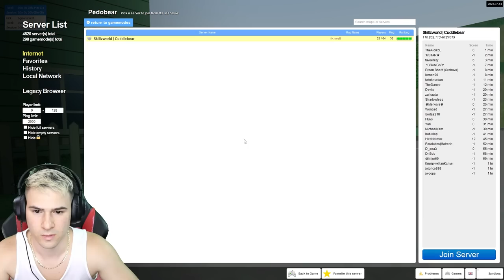ПЕДО катастрофира с Хеликоптер! ОЦЕЛЯ ЛИ?😱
❤️️Let's Go към 100к в Инста -  Vasil_Kalinchev